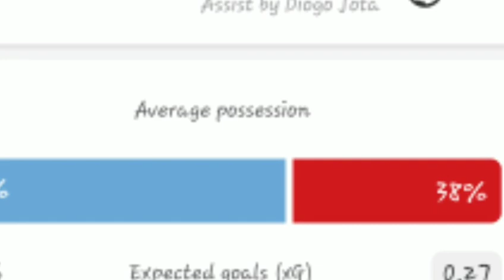Kalvin De Bruyne Goal vs Liver Pool,Man city vs Liver pool(1-1)All Goals and Entended Highlights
Man city vs Liver pool(1-1) Julián Álvarez All Goals and Entended Highlights